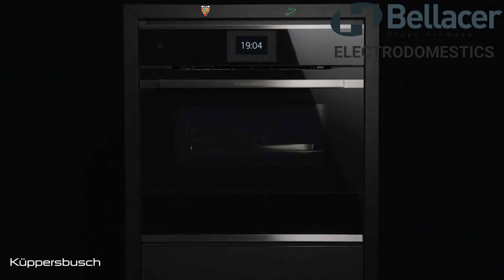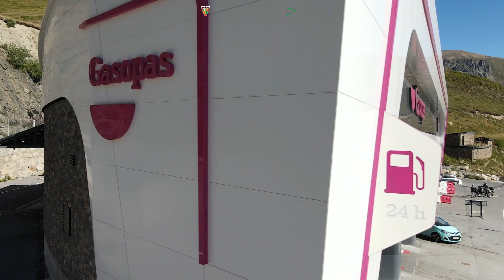Final Copa Catalana Sub14 Or B - VPC Andorra vs INEF Lleida